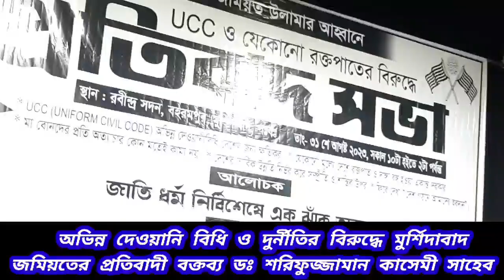অভিন্ন দেওয়ানি বিধি ও দুর্নীতির বিরুদ্ধে মুর্শিদাবাদ জমিয়তের প্রতিবাদ ডক্টর শরিফুজ্জামান কাসেমী